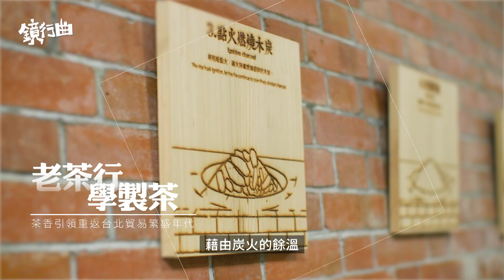重返1920 台北老屋旅行 8月14日早上10點30分｜鏡行曲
重返1920的台北　跨越時代的旅行
老茶行學製茶　茶香引領重返台北貿易繁盛年代
舊街屋喫茶點　品味大稻埕昔日風華
拜訪所長宿舍　欣賞日式建築之美